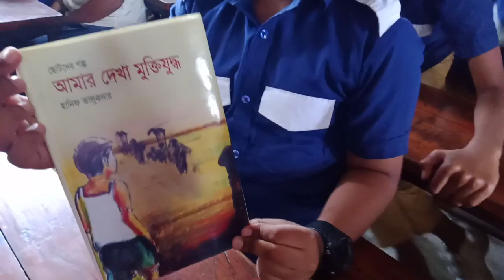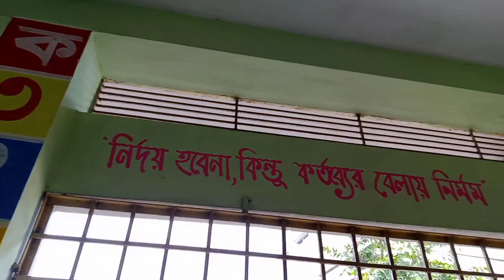১৫ ই আগস্টে ছেলের পাওয়া উপহার। ইস্কুলের অনুষ্ঠান শেষে বাসায় এসে দুপুরের রান্না দেরি।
১৫ ই আগস্টে ছেলের পাওয়া উপহার। ইস্কুলের অনুষ্ঠান শেষে বাসায় এসে দুপুরের রান্না দেরি।